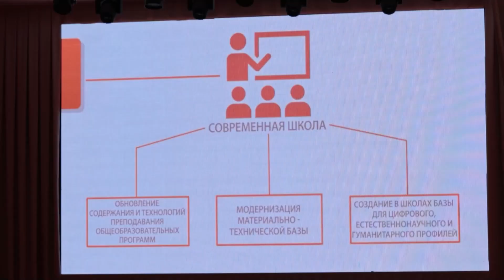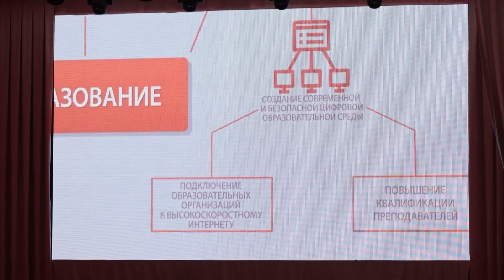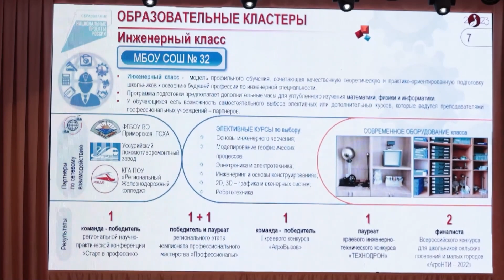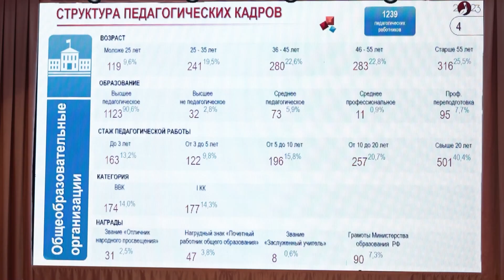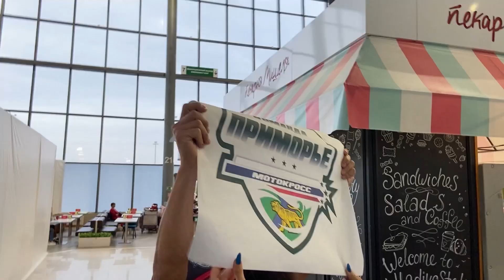Телемикс Новости 30.08.2023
Смотрите в выпуске:
- Под ударом стихии. В оперштабе администрации округа провели экстренное совещание.
- Пострадали от наводнения. Сегодня глава города Евгений Корж встретился с жителями микрорайона Загородного.
- Подушки, одеяла и матрасы. Сотрудники прокуратуры Приморья собрали деньги на гуманитарную помощь подтопленцам.
- Учебный год. Педагогическую конференцию провели в Уссурийске.
- Танк Т-80 "Алеша". Торжественная встреча героического экипажа прошла в воинской части края.
- Серебро и бесценный опыт. Приморская детская команда по мотокроссу вернулась с первенства России.